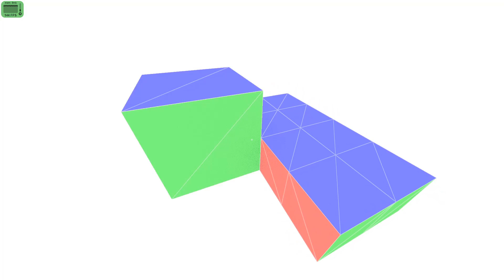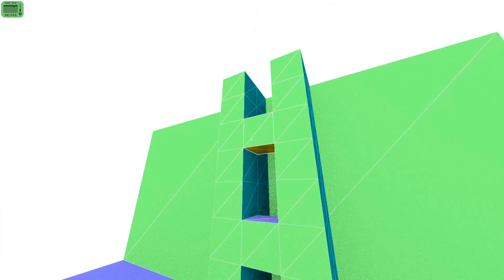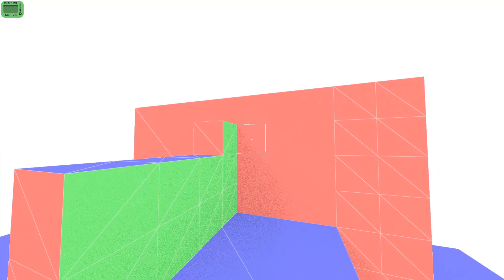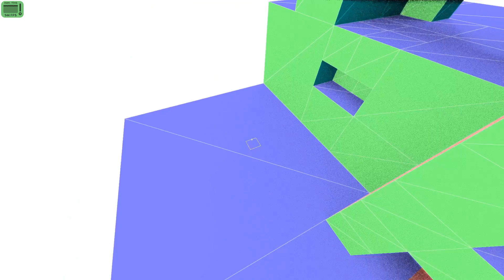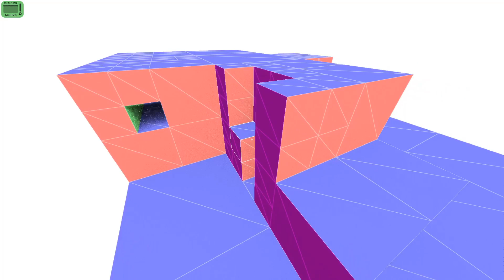Testing Voxel Octree with Temporal Reprojection Sampling in WebGL2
My new Voxel Octree Project in WebGL2 with Raytraced Shadows. Currently i have no proper Denoiser in WebGL.